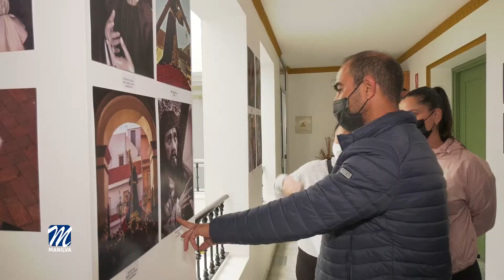Inicio de la Semana Cultural 2022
Este miércoles se ponían en marcha las actividades programadas en la Semana Cultural 2022, organizadas por el área conducida por Alba Jiménez.
La primera de ellas ha sido la entrega de premios del Concurso de fotografía de Semana Santa, que ha contado con la estrecha colaboración de la Asociación fotográfica 35 mm y donde han participado un veintena de vecinos.
El jurado, con representación de la Cofradía de Manilva, la Hermandad de Sabinillas, la Delegación de Cultura y la Asociación, ha dictaminado tras comprobar el gran nivel de los trabajos presentados, que el tercer premio recayese en “Pasión” de José María Tirado González. El segundo ha sido para “Mi agonía”, de Mari Carmen Morales Escriba y el primer premio para Beatriz Rodríguez Martín por su trabajo titulado “Él”.
Alba Jiménez ha felicitado a todos los participantes por la gran calidad de las fotografías presentadas y ha dado la enhorabuena a los premiados y a la Asociación fotográfica 35 mm.
Todos los trabajos que han concurrido a este certamen se podrán contemplar en la primera planta del Ayuntamiento de Manilva, y posteriormente en otras ubicaciones de nuestro término.
Por otro lado, también este miércoles en el CIVIMA se puso en escena la obra teatral infantil “La cocina de las palabras” de la compañía La Carpa Teatro. Un evento muy divertido que ha contado con mucha participación de vecinos que no han querido perderse esta representación dirigida a los más pequeños.
El programa continúa este jueves 21 desde las 20:00 h en el auditorio con el concierto “La literatura a través de la música”. Un espectáculo con aforo limitado que ha sido preparado por  la Escuela Municipal de Música, Danza y Teatro de Manilva, dónde se interpretarán conocidos temas basados en grandes obras del Cine y la Literatura.
Desde el área de Cultura, la edil responsable Alba Jiménez invita a todos los vecinos y visitantes a disfrutar de este amplio programa que continuará hasta el próximo domingo día 24 de abril.